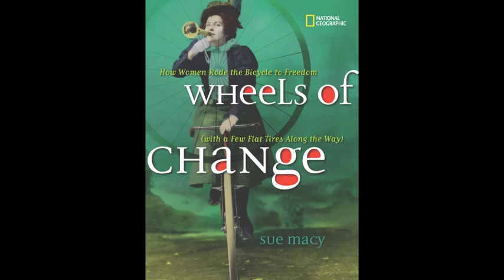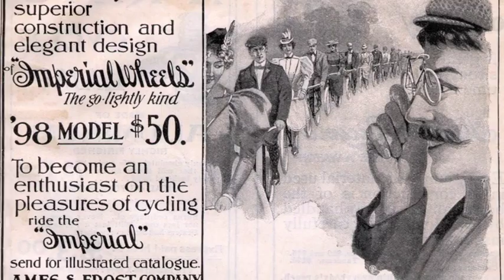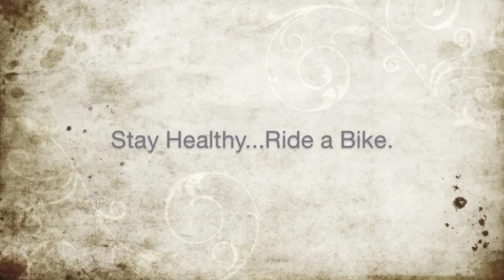Wheels of Change Book Trailer.m4v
This is a trailer for my nonfiction book, WHEELS OF CHANGE, published in January 2011 by National Geographic (ISBN: 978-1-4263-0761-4). Enjoy!